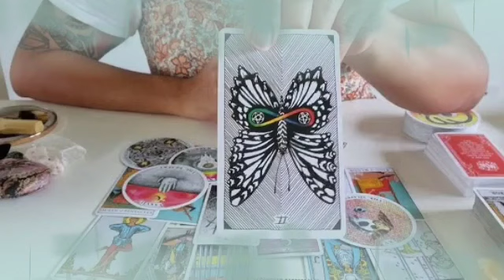برج الميزان من 14 إلى 24 نيسان 2024 // صلح بعد خصام طويل♥️مهووس بيك كثير😍تسمع مايسرك خلال ساعات🤲